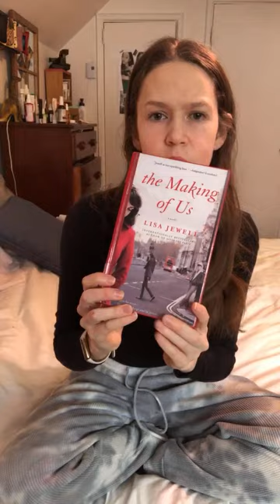Jenessa Grant is live!